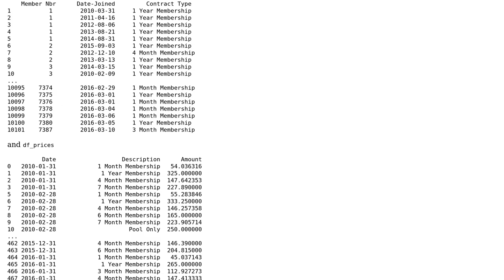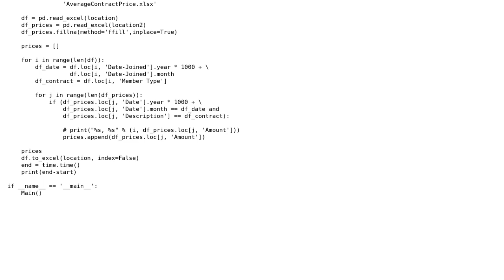Filling in gym membership prices by joining PANDAS dataframes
With thanks & praise to God, and with thanks to the many people who have made this project possible! | Content (except music & images) licensed under CC BY-SA | Music | Images & others | With thanks to user Parfait user nonameswereavailable user 200_success and the Stack Exchange Network Trademarks are property of their respective owners. You are responsible for your own actions.